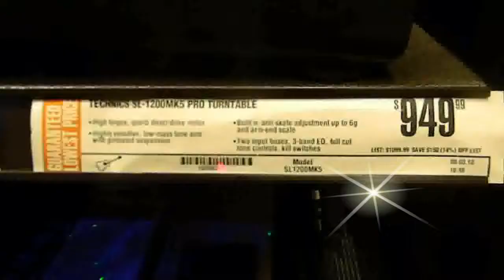Young King Shouts out DJRIO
NC Stepin UP!!